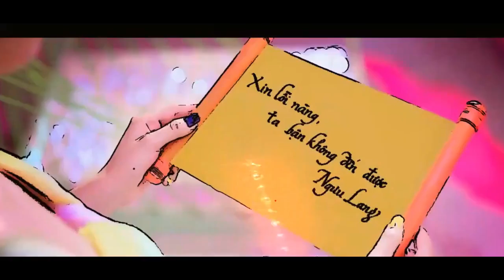Ke Di Om Tuong Tu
This is the animated Creation by Gho5t Media.

Ke cap gap ba gia - Hoang Thuy Linh

Use of this video shall be credited to Gho5t Media and contents owners.